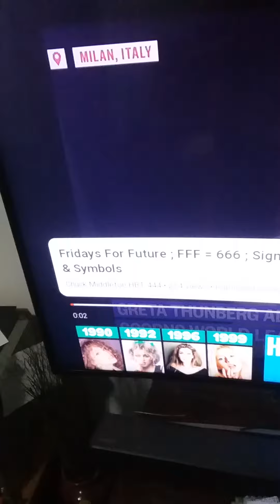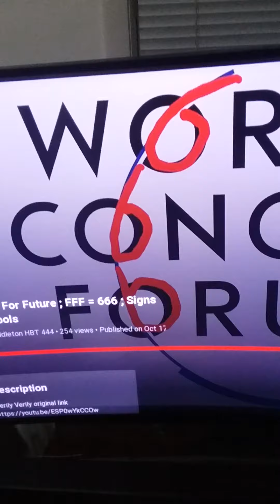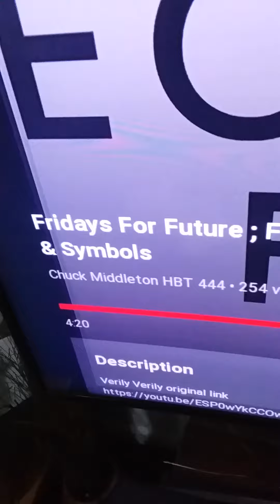FFF...Bla Bla Bla...Build Back Better...666...October 18th 2022 12:09 am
all the symbolism is all the same it all comes back to 666